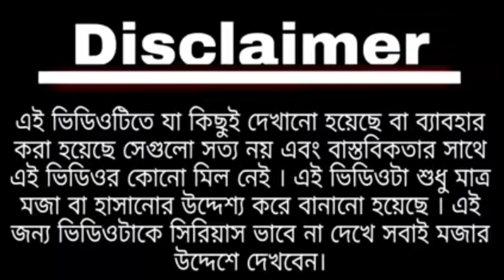Tuition centre - Modi , Mamta , Partha Chatterjee , Hasina - টিউশন সেন্টার